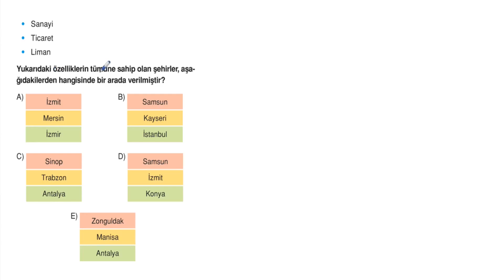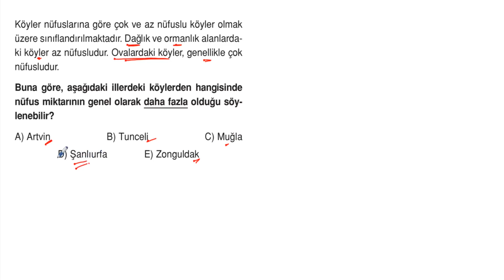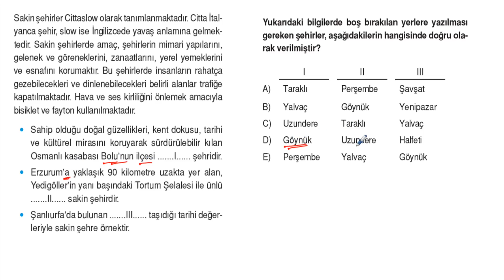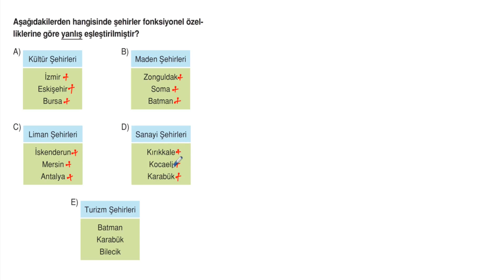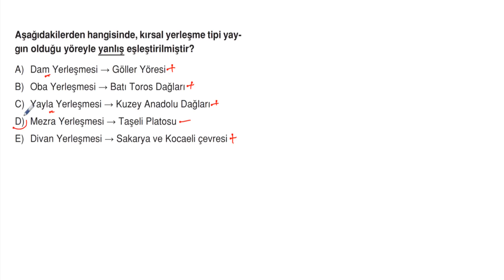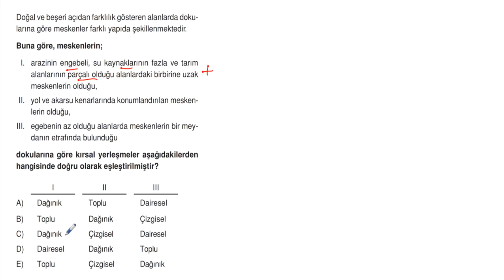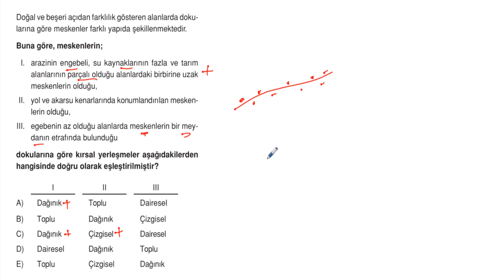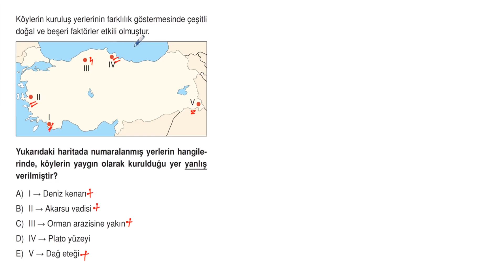POLİMAT YAYINLARI AYT COĞRAFYA SORU KİTABI SAYFA*62-63